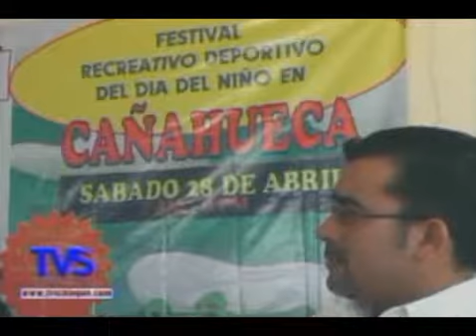TVS Chiapas.- Realizarán Festival recreativo deportivo del Dia del Niño en Caña Hueca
- Realizarán Festival recreativo deportivo del Dia del Niño en Caña Hueca, Tuxtla Gutiérrez